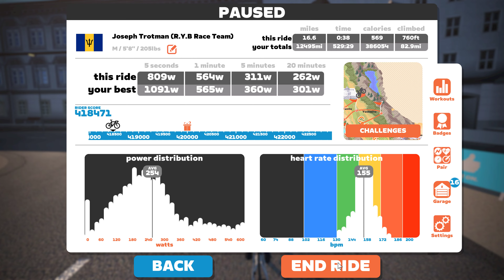Zwift 3R Racing on Innsbruckring in Innsbruck 3 Laps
Plagued with powermeter dropouts and delays!